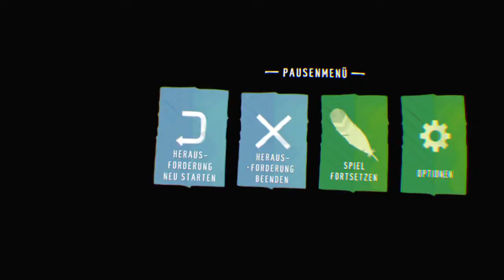Eagle Flight / PS4 pro / VR Lets play part 4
Ich hab mir mal Ubisofts eagle flight geschnappt... viel spaß